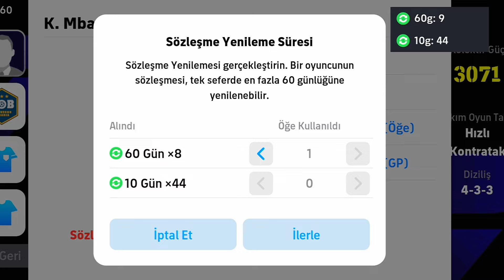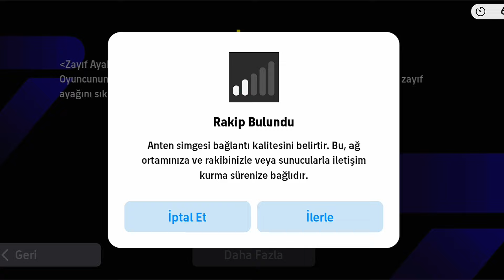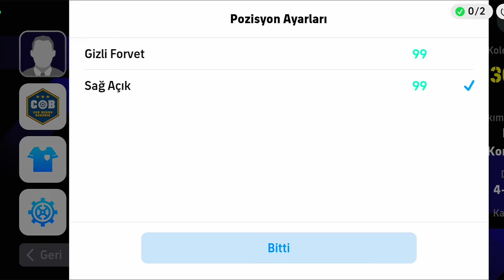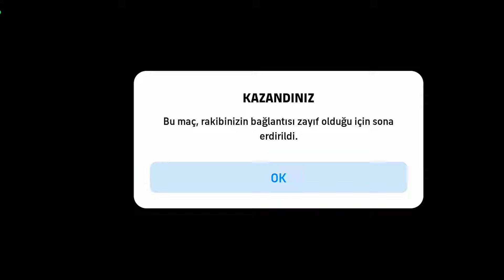YENİ GELEN DİZİLİŞİ DENEDİM ❓4-1-2-3 DİZİLİŞİ EFSANE 😱 efootball 2024 mobile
Herkese merhaba arkadaşlar artık tekrardan geldim.
bugün yeni gelen diziliş le oynadım.

messi card efootball 2024 mobile

messi epic card efootball 2023 mobile

messi efootball 2024 epic card

review messi efootball mobile

messi new epic card

efootball 2024 mobile diziliş

efootball 2024 en iyi diziliş

efootball

efootball 2024